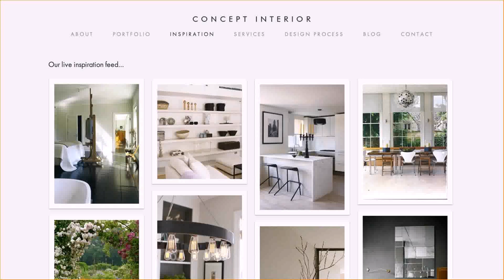Best Interior Design Houses India